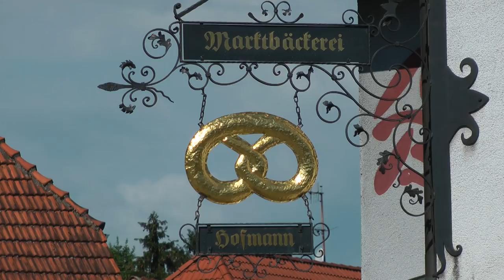Political campaign ads by country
You can tell a lot about a country just by watching its political campaign ads. At least, that's my theory. What do you think?

Featuring ads from America, Britain and Germany.